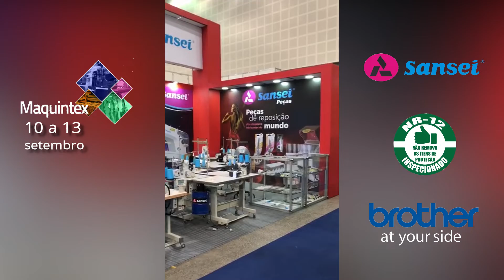Andrade Máquinas - Sansei - Maquintex - Fortaleza 2019